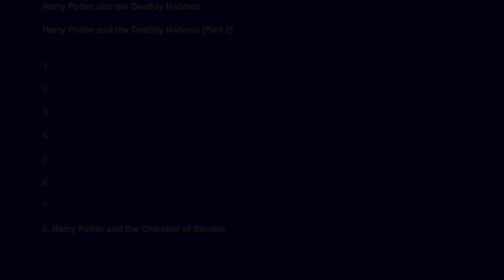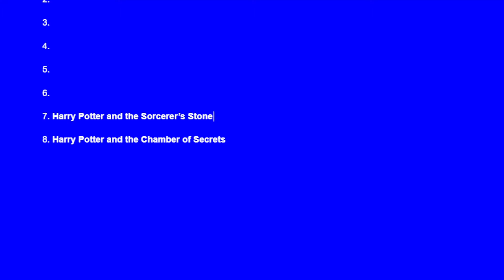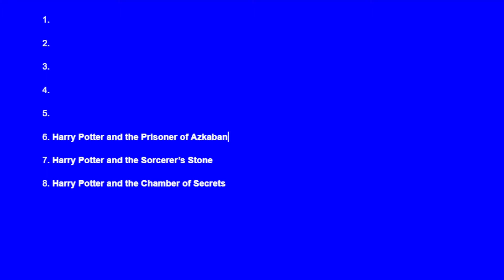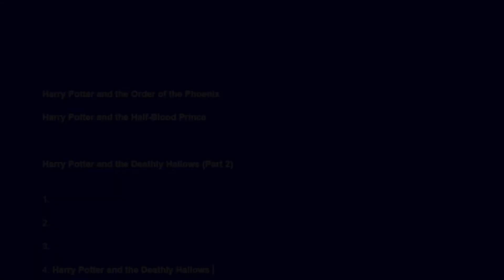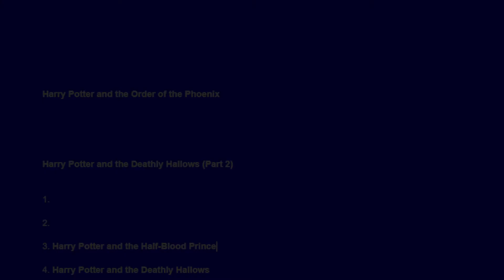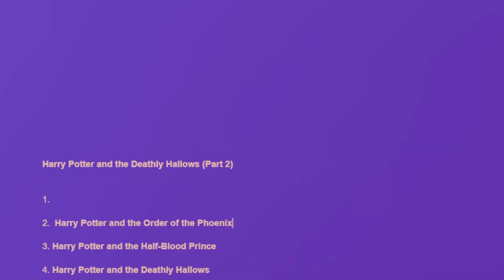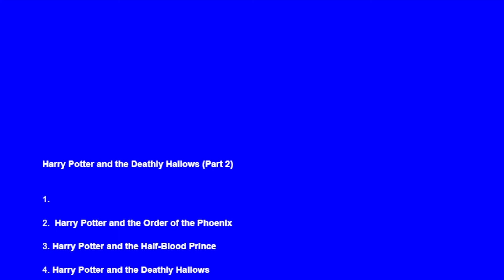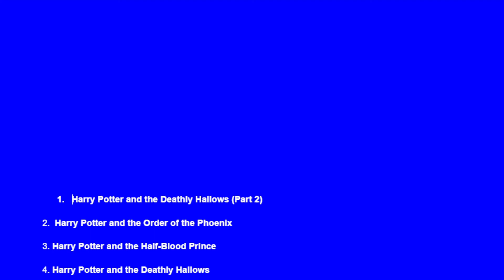Ranking Every Harry Potter Title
The Cinema Courtroom Episode #7: Ranking Every Harry Potter Title

Listen on AMAZON MUSIC

In this episode I rank every Harry Potter movie from worst to best.

TIMESTAMPS  ↓
0:00 Intro

2:49 Harry Potter and the Chamber of Secrets
4:25 Harry Potter and the Sorcerer’s Stone
7:49 Harry Potter and the Prisoner of Azkaban
10:22 Harry Potter and the Goblet of Fire
14:30 Harry Potter and the Deathly Hallows
18:36 Harry Potter and the Half-Blood Prince
13:28 Harry Potter and the Order of the Phoenix
26:24 Harry Potter and the Deathly Hallows (Part 2)

31:22 Outro